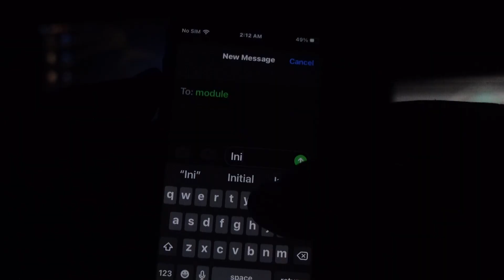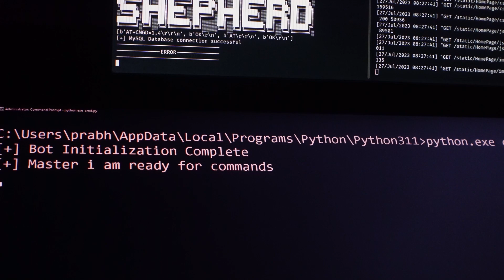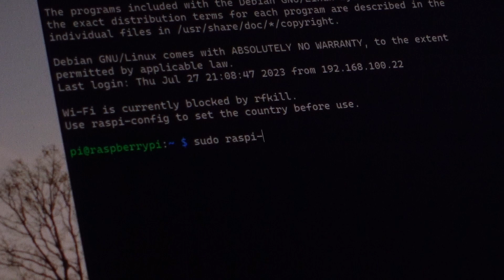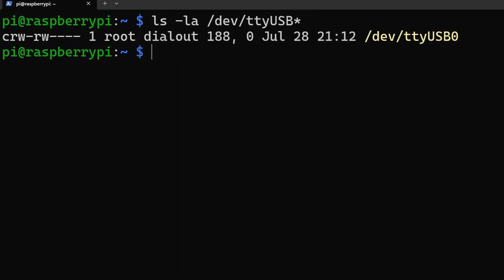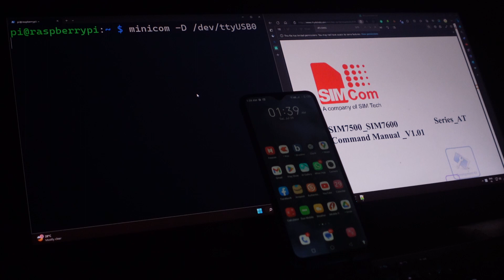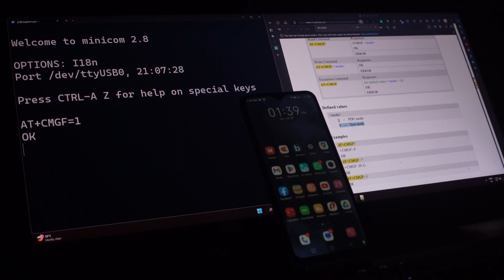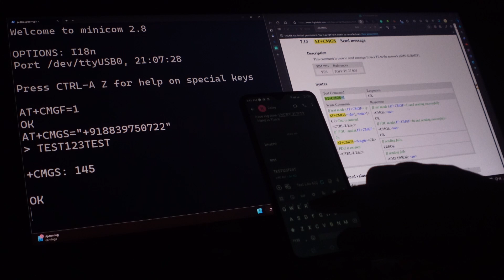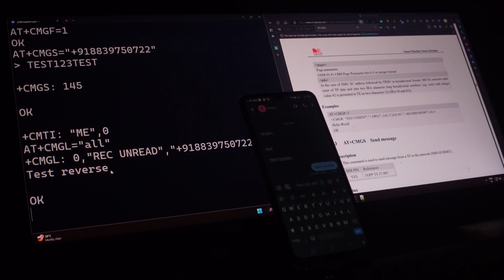Sending SMS using @raspberrypi​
commands used:

to get Sim card module device ID: ls -ls /dev/ttyUSB*
connect to minicom: minicom -D /dev/ttyUSB0
AT
AT+CMGF=1
Test123Test
CTR + z